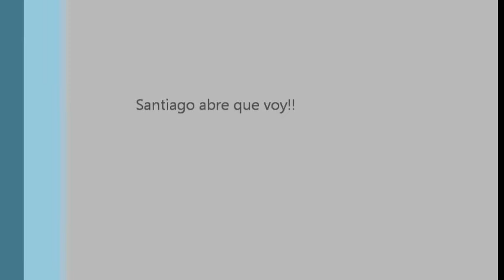Santiago de Cuba..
Mi visita en Sep-2012..Santiago de Cuba.